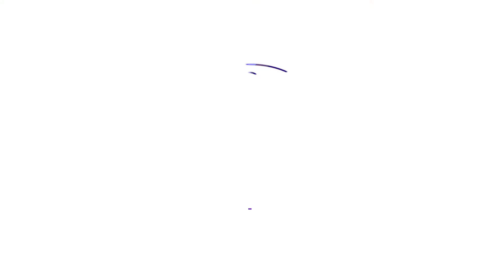Icon Orthodontics | Patient Testimonial | James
Dr. Andy Sarpotdar and Dr. Jenny Sun, Board Certified Orthodontists with practice locations in Glendale, AZ and Surprise, AZ and believe that you deserve a beautiful smile. Their goal is to give you and your family a comfortable and state-of-the-art treatment that’s personalized just for you.